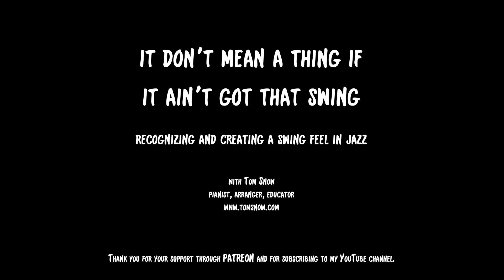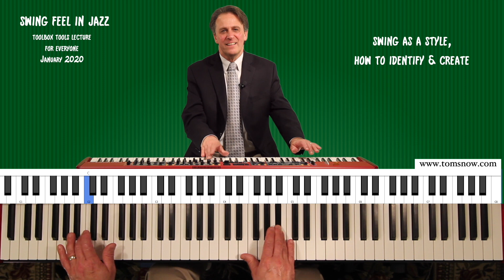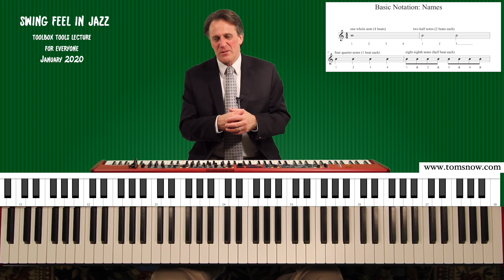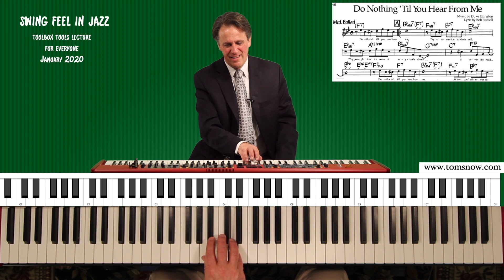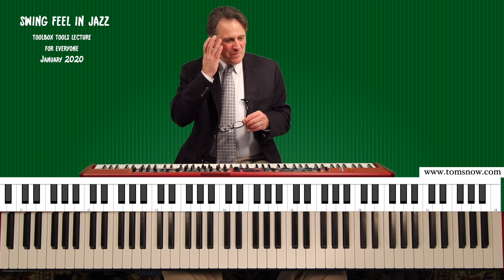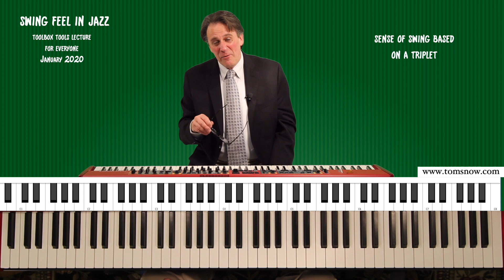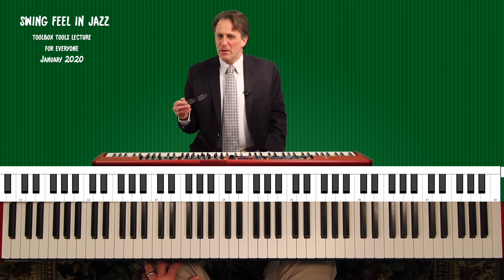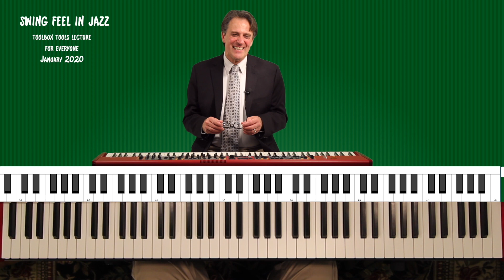Lecture: The Swing Feel in Jazz (for the general public, January, 2020)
Hello, friends!

I sure hope you enjoy this "Toolbox Tools" lecture on the concept of "swing" in jazz.  I am so pleased to be able to share this with you.  The lecture describes what this feeling of swing actually is and presents a basic strategy for being able to create it (even for non-musicians!).  This is earmarked "for everyone", so I have prepared this talk in a manner that is suitable for people of all ages and for anyone who has a love for music and an interest in jazz.  There is another lecture I created that is geared towards practitioners so, if you are a musician at any level, look for lecture, too!

As always, THANK YOU for your support.  Cheers,